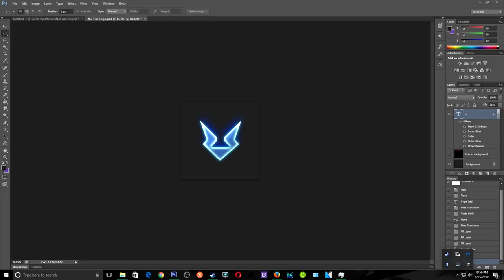2nd Channel Changes Into Horror?